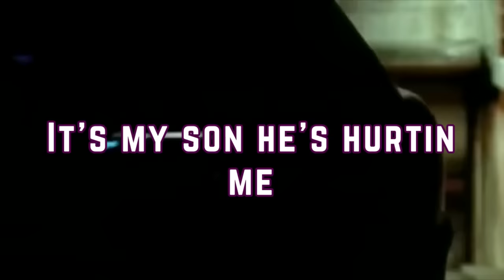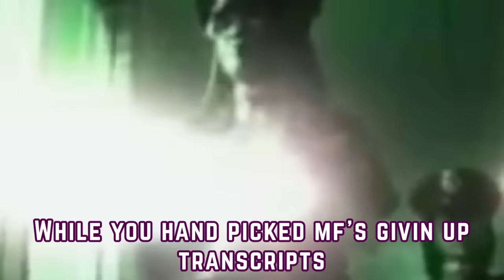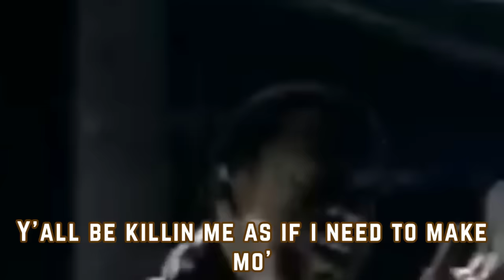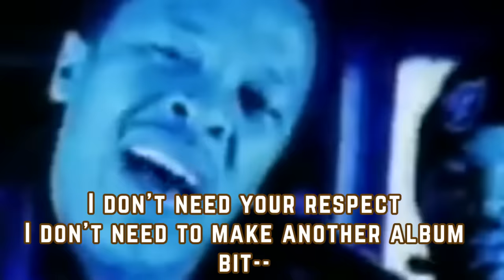N.W.A - Hello (Eazy E Version) (Lyrics Video)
N.W.A - Hello  (Eazy E Version) (Write this down beat) Lyrics Video
Eazy E x Ice Cube x Mc. Ren x Dr Dre - Hello